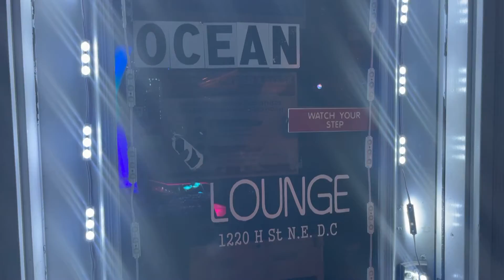Last Chance Episode 1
Your last Chance could be Today? What’s your move